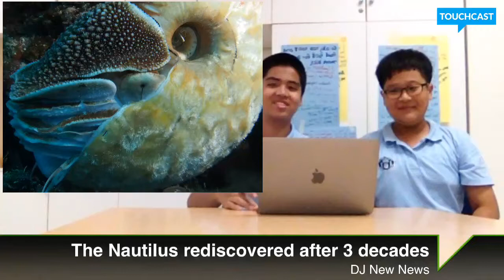Nautilus Found After 30 Years by Dong and Jihwan